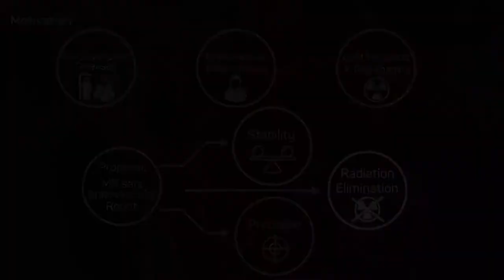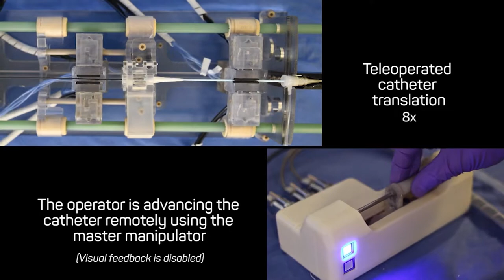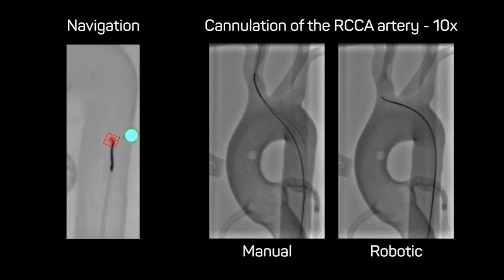A Versatile MR Safe Robotic Platform for Image Guided Endovascular Interventions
Cardiovascular diseases are the most common cause of death worldwide. Endovascular interventions are considered as Gold standard in disease treatment. Remotely operated robotic devices are employed for minimally invasive approaches. The main advantages are: shorter recovery times, improvement of clinical skills (precision, stability), and facilitation of the procedure. However, benefits are compensated by absence of haptic feedback and high doses of radiation to the patient. This contribution describes a novel robotic master-slave concept that targets to join haptic feedback on the master, an intuitive user interface, and the capability of safe deployment to all clinically relevant imaging modalities within a familiar clinical workflow. Hence, the slave device can manipulate conventional instrumentation under fluoroscopic or MRI guidance. A phantom cannulation study evaluated the performance, reliability, and the procedural protocol. Secondly, a complementary study assessed and validated MR compatibility. Results strongly motivate the applicability and prospective clinical translation.

Acknowledgement: Jiwoo Choi